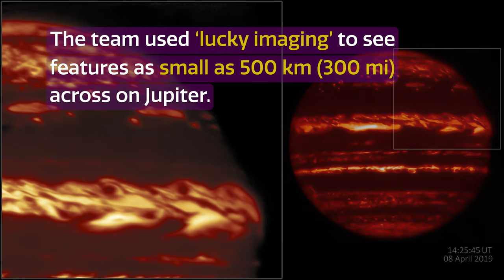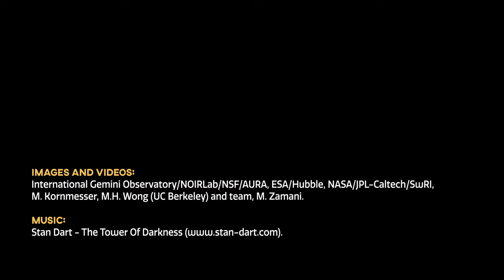CosmoView Episode 4: Gemini Gets Lucky and Takes a Deep Dive Into Jupiter’s Clouds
The international Gemini Observatory recently teamed up with the Hubble Space Telescope and the Juno probe to take a look inside Jupiter’s storms, and see what drives them.